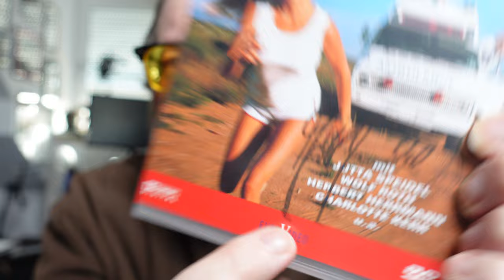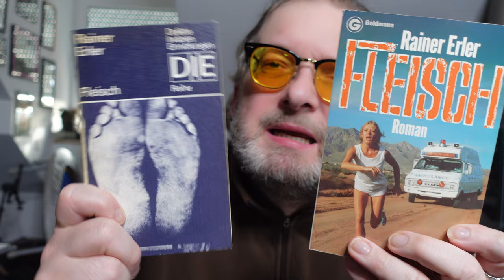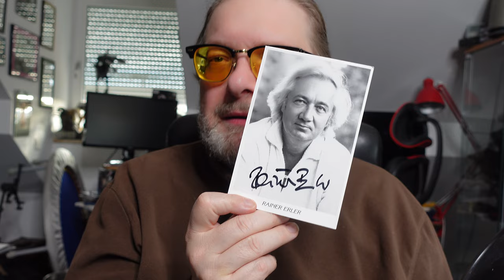Rainer Erlers Meisterwerk Fleisch (1979)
Es gibt Filme, die muss ich mir einfach alle paar Jahre ansehen. Und da ich mir eine neu abgetastete Version von Rainer Erlers Meisterwerk Fleisch auf Bluray zugelegt habe, stand dieser Klassiker von 1979 auf meinen Filmprogramm.

Film bei Amazon